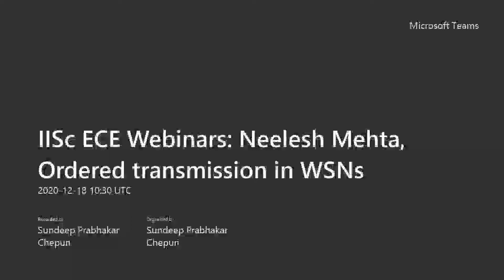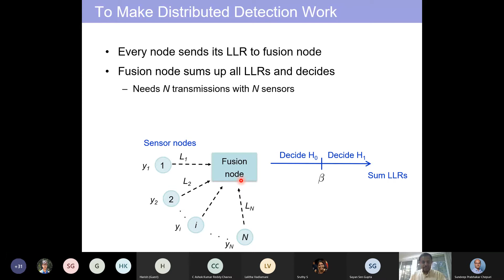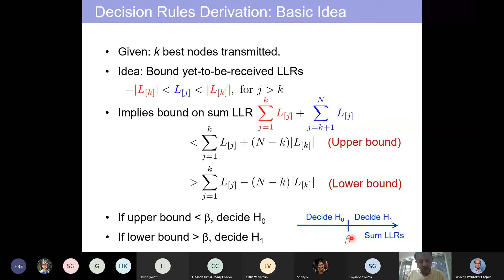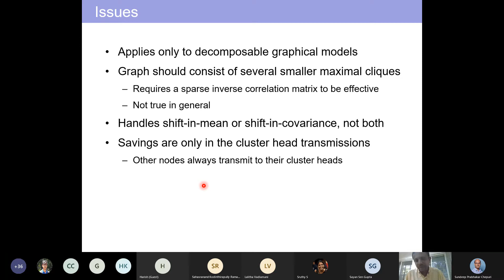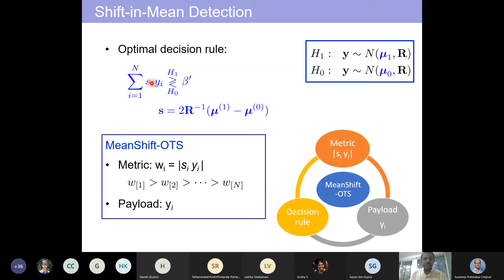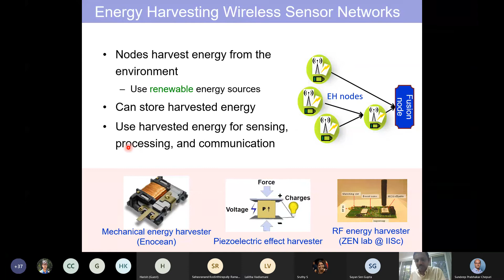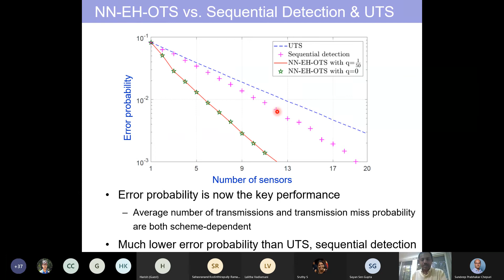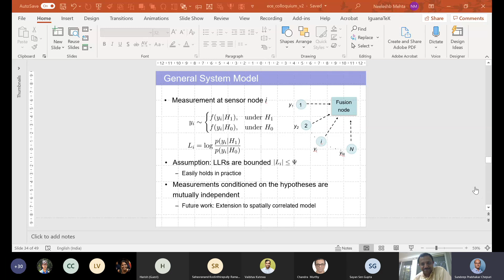Neelesh B. Mehta (ECE colloquium talk): New Twists on the Ordered Transmissions Scheme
For the binary hypothesis testing problem, the ordered transmissions scheme (OTS) requires fewer sensor nodes to transmit their measurements than the conventional unordered transmissions scheme (UTS) in which all nodes transmit. Despite this benefit, OTS achieves the same optimal error probability as UTS. For the practically relevant, yet less explored, scenario in which the sensor nodes’ measurements are spatially correlated, we present a novel correlation-aware ordered transmissions scheme (CA-OTS). CA-OTS uses the timer scheme to make the nodes transmit their measurements in the decreasing order of the absolute values of their measurements without any node knowing the measurements of other nodes. CA-OTS applies to the general case where the hypotheses differ in the mean vector and covariance matrix.

We then address the challenge of missing transmissions that can corrupt the order of transmissions. Such a scenario arises, for example, when the sensor nodes are energy harvesting. The randomness in the energy harvested and consumed can cause a sensor node to be unable to transmit due to a lack of sufficient energy. In this scenario, we show that OTS reduces not only the number of transmissions but also the error probability. It outperforms the conventional UTS scheme and sequential detection for a wide range of parameters.